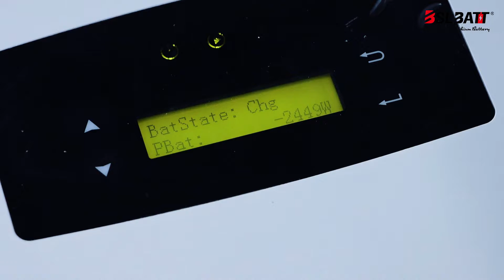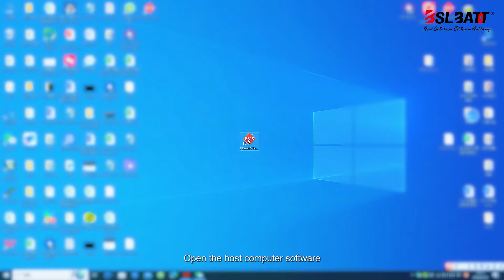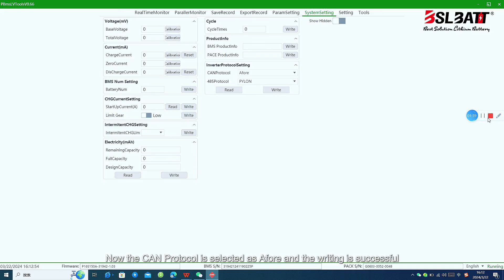How to connect the BSLBATT LiFePO4 battery to Afore Single Phase Hybrid Inverter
⚡⚡BSLBATT test engineers on-site to teach how to connect and set up Afore single-phase hybrid inverter with 51.2v 100ah solar lithium iron phosphate battery🔋🔋

How to connect and set up SAJ H1 Hybrid Solar Inverter 48V inverter with BSL LFP solar battery
How to connect and set up GoodWe ES Series 3.6-5 kW Single Phase inverter with BSL LFP solar battery
How to connect and set up Hypontech HHT 5-12kW Three-Phase Hybrid with BSL HV Battery System
😉Quick access to product prices and product information: Please leave a message under the video, I will take the initiative to contact you, and after knowing your needs, a specialist will formulate a suitable solution for you.
(Learn more about the company and which products are right for you)
(latest product information, continuously updated)
🌎Official product website (material handling, stationary energy storage, electric vehicles, industrial equipment)